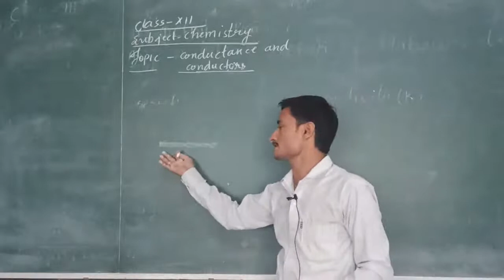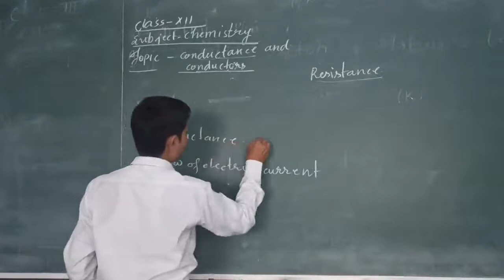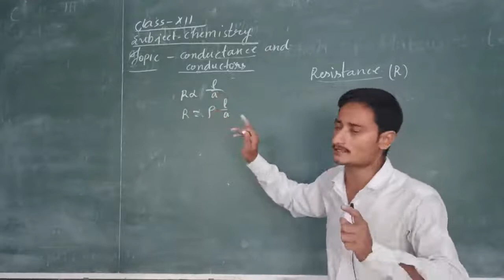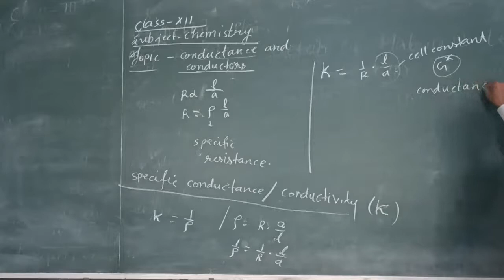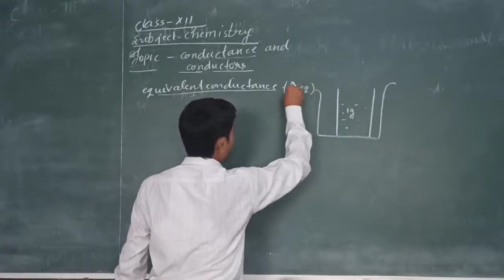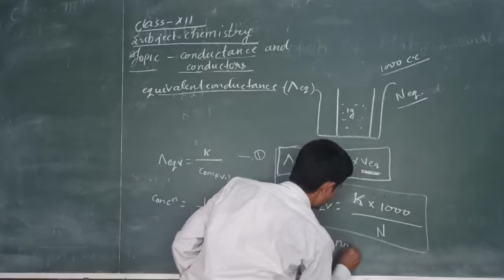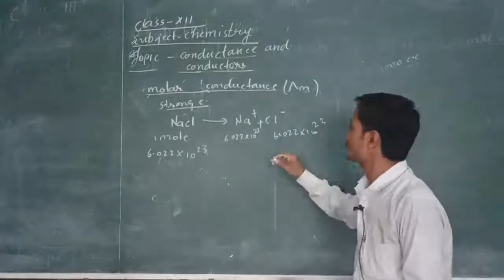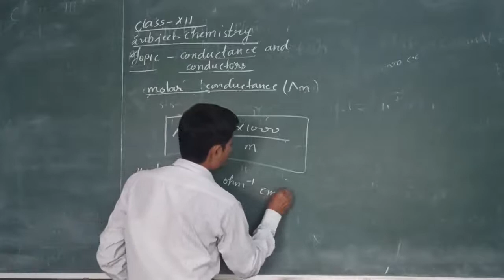CLASS-XII : CHEMISTRY l TOPIC-CONDUCTANCE AND CONDUCTOR l MR. D. D. PANDEY